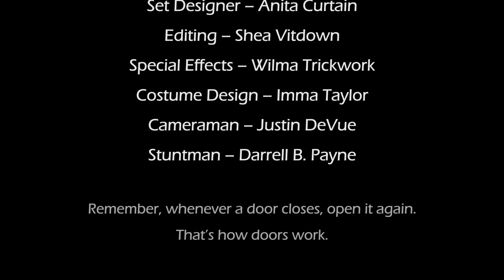Just for Fun 5 -- The Goat Story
Here it is... The Goat Story.